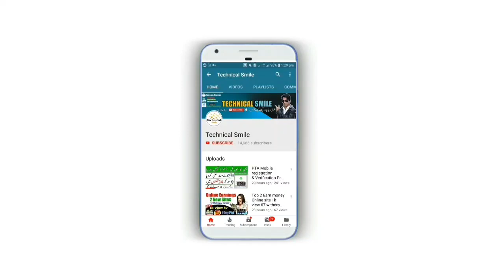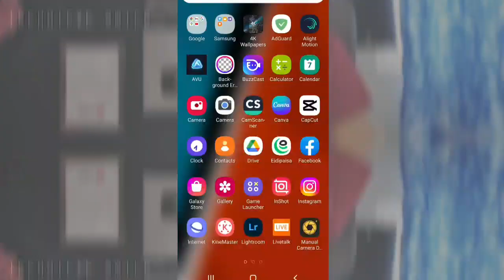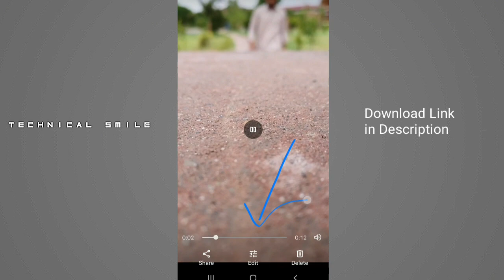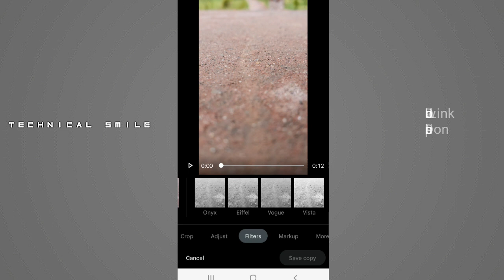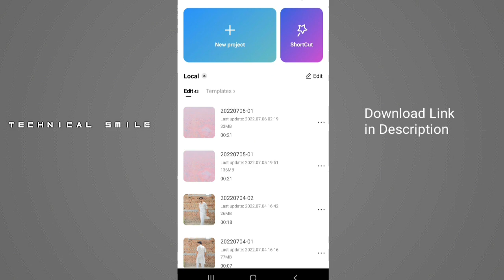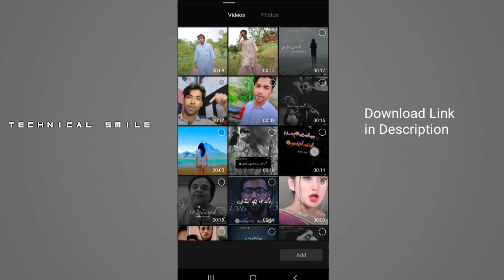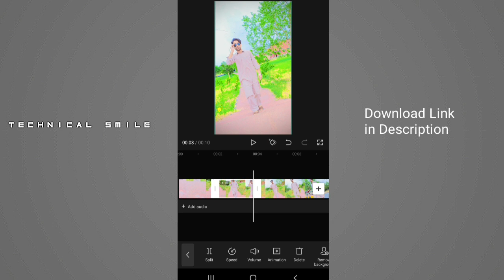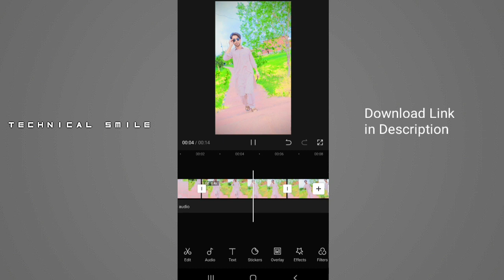Real Iphone Video effects in Android Apps | Iphone video Editing Apps | Iphone Vivid video effects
Real Iphone Video effects + iphone smooth Slow-mo Video Editing in Android Iphone video effects on android iphone vivid effects in android New Iphone video effects in android Iphone Video Editing Apps in android